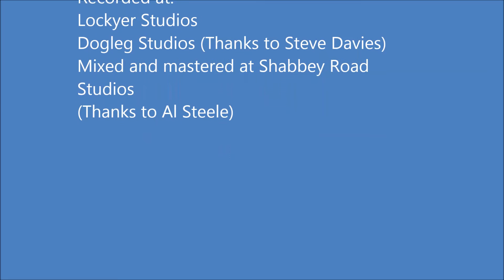Ian Lockyer plays Classical Gas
Ian Lockyer
Classical Gas
Acoustic guitar